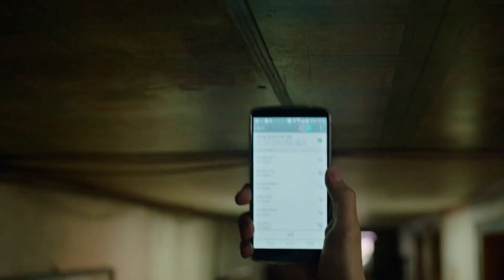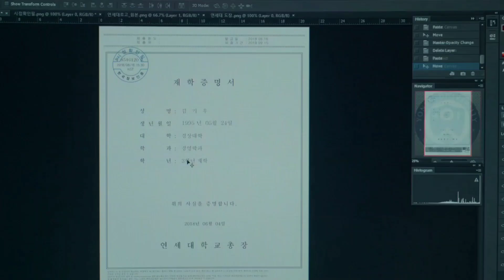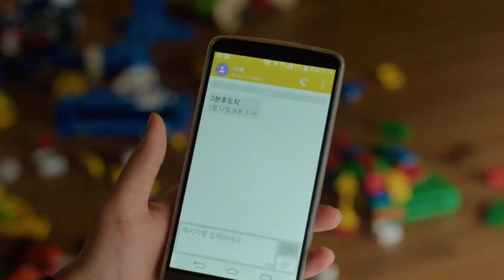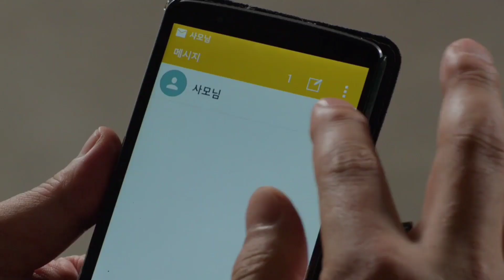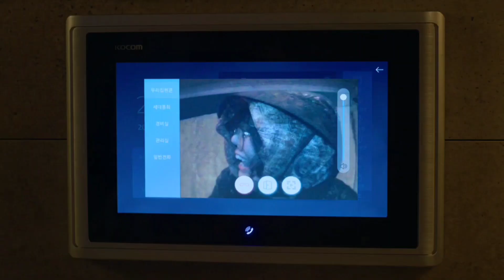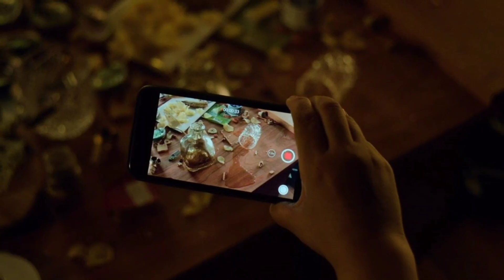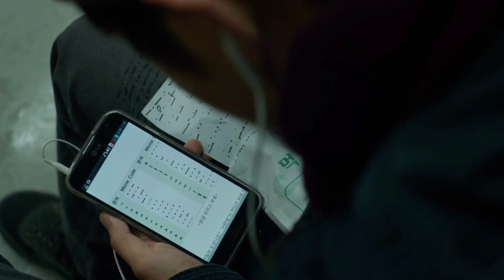Parasite Movie Explained in Hindi/Urdu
Parasite is a South Korean Black Comedy Crime Thriller film directed by Bong Joon-ho. It first premiered at the Film Festival in Cannes where it won the Palme d'Or and most notably became the first film from a foreign country to win the Academy Award for Best Picture, a film like this definitely deserve those achievements. In the movie, we follow the Kim's family who doesn't have much money, By chance, the son in the family starts working for the wealthy Park family. He teaches their daughter English. Now the rest of the family sees opportunities to make money, and they have a plan to remove the rest of the staff who work for the wealthy Park family and then take the jobs themselves.
The film is full of twists, shocks and dark humour. Many a times you would feel that the final plot is about to unravel, but another mind-blowing twist appears . Here I explained the whole story of the movie and you'll came to know how great movie this is .
parasite 2019 explained in hindi
parasite movie explained in hindi
parasite 2019 movie explained in hindi
parasite
parasite ending
mr movies explainer